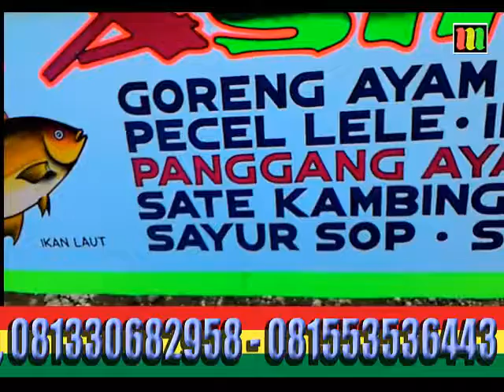LETER 4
buatan tangan asli, sangat cocok dan terlihat khas pedagang kakilima